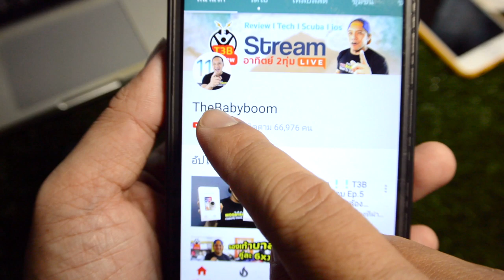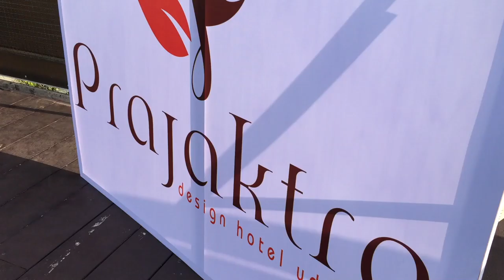อบรมดำน้ำเพื่องานกู้ภัย Scuba Rescue Diver by ครูบูมสอนดำน้ำ T3B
วันนี้ได้รับเชิญเป็นวิทยากร ให้ความรู้ดำน้ำหน่วยกู้ภัยโนนสัง ขอบคุณครูตุ๊ก ครูเอ๋ ที่เชิญผมเป็นวิทยากร งานนี้ขอบคุณผู้ใหญ่ใจดี
- โรงแรมประจักษ์ตราดีไซด์ โฮเทล
 - คุณ จิรันธนิน พนาวัฒนา
ที่ให้การสนับสนุนครับ